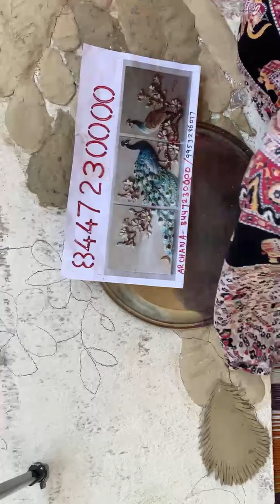3d peacock clay mural work Step-3